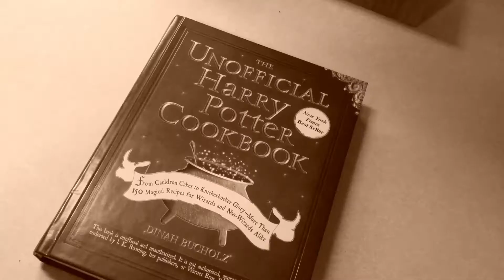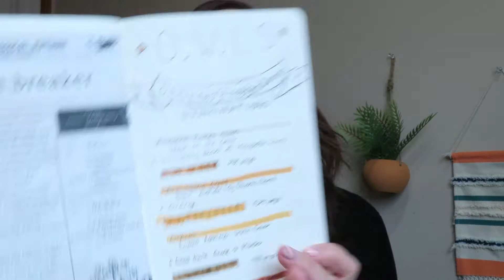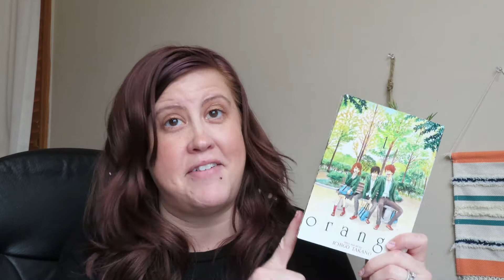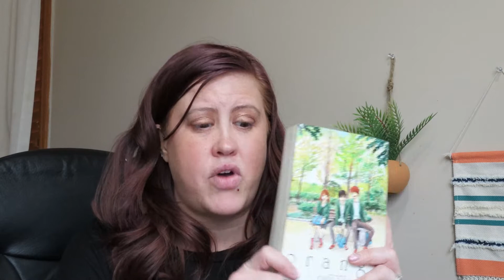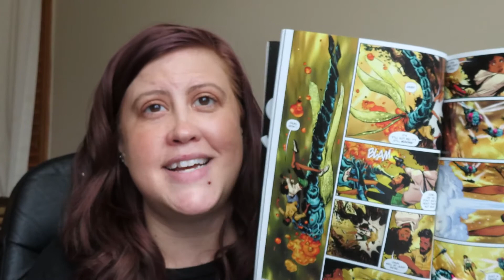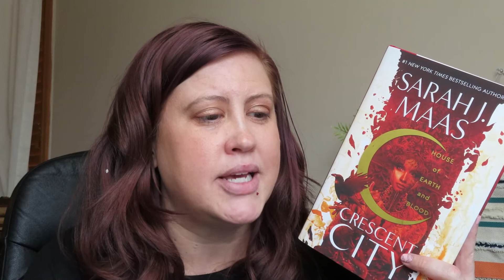OWLS Wrap Up - Harry Potter All-Day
To celebrate finishing my O.W.L.s - I watched Harry Potter movies and made myself a tasty lunch - Kreacher's French Onion soup from the Unofficial Harry Potter Cookbook!

Let’s Connect:
Amazon Wishlist
Animal Crossing (Nintendo Online) 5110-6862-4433

Scribd Use my link to sign up and you'll get 60 days free (I get a free month too)